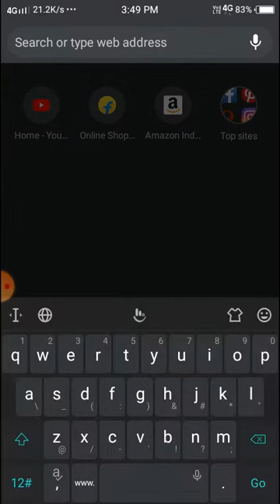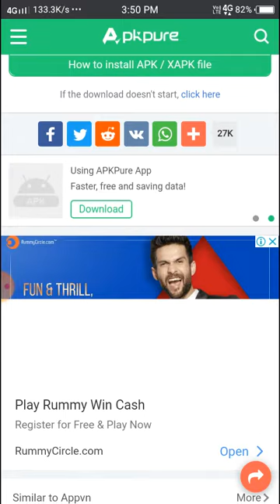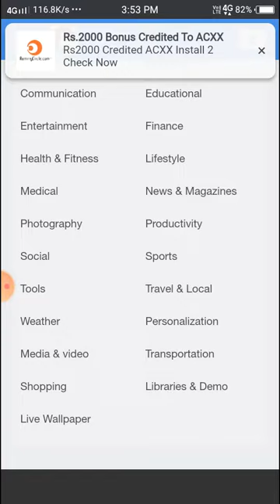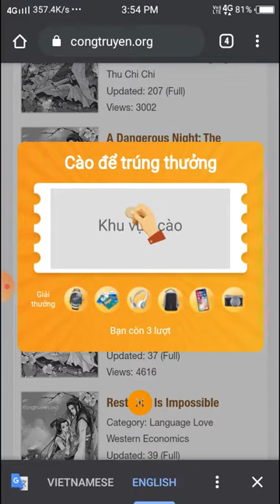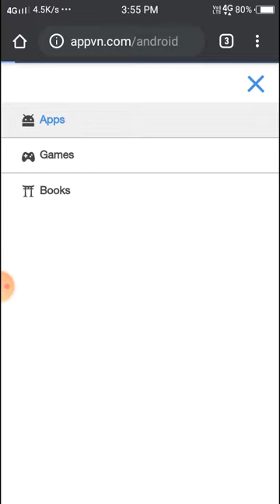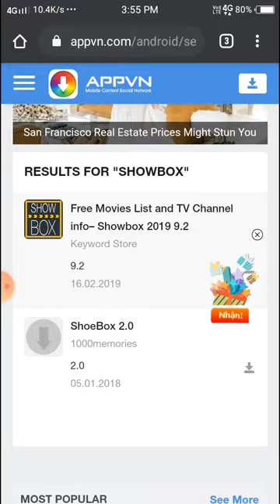appvp app all paid books for free and china and UK books small apps store banned apps and games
description of Appvn

Appvn Android is one of the best websites online to download APK apps or files. With Appvn Android, you can download the best best free android games, best free android apps for Android tablet or Android phone available.

With Appvn, you can instant download and update pre-registered games and many other Apps on Android.

The main functions:

A better place to download and update not available Apps

Which you can not even find it in Play Store search results. Discover new Android games and experience exciting adventures with Appvn now.

The Most Powerful Android App Downloader

Appvn App, is a collection of self-contained, easy to install App management tools for Android OS, App&APK Management, APK Downloader and more.

One-click install Free APK Games and Apps

Install any free Android game .apk files with a single click, and it will forever stay up to date. As soon as Appvn is installed, you're ready to go.

Customized Android in An Easier Way

Appvn makes it easier for you to download, update your favorite Apps and games like Facebook, Instagram,Youtube, and many Launcher Apps

Thanks.